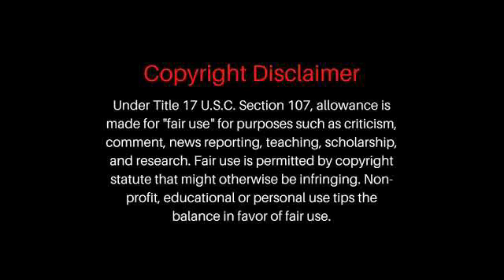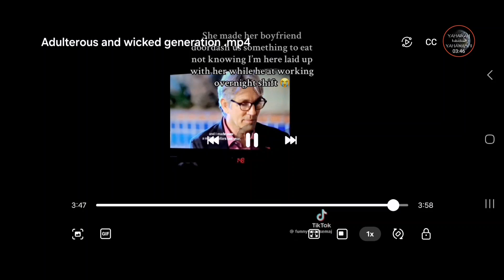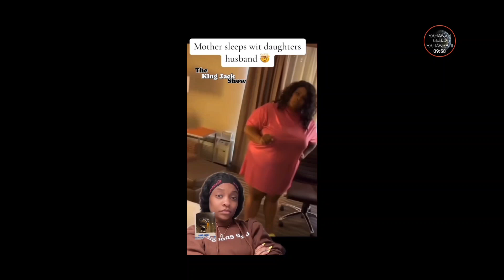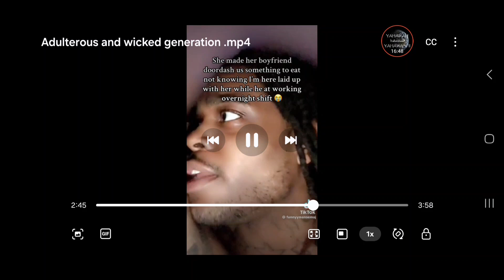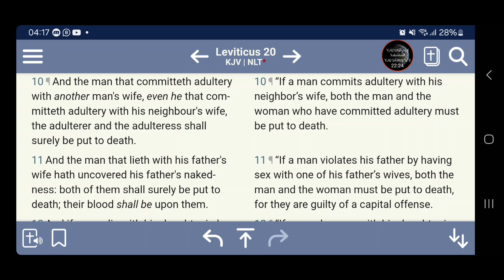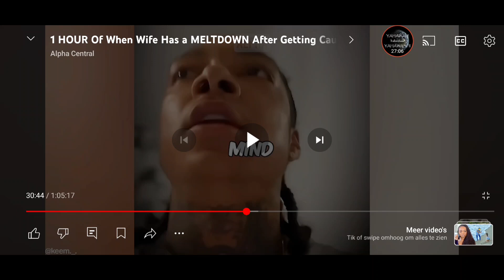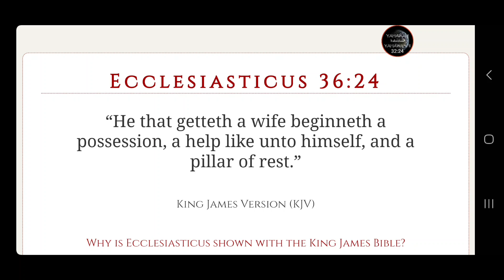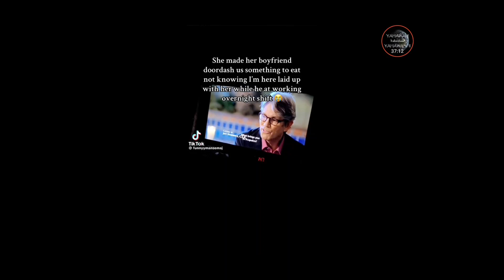THE SPIRIT OF INFIDELITY IS RUNNING RAMPANT IN THESE LAST DAYS INNA BABYLON‼️🤦🏿🤨😤👹